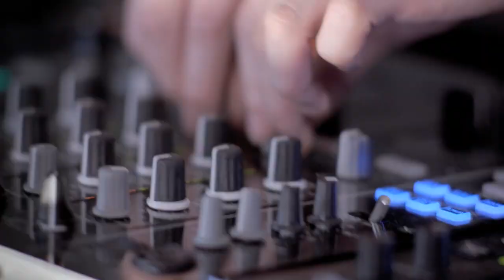용감한형제 화장품 브레이브 아이 CF Music Video / Brave brother cosmetic brand "brave i" CF Music Video